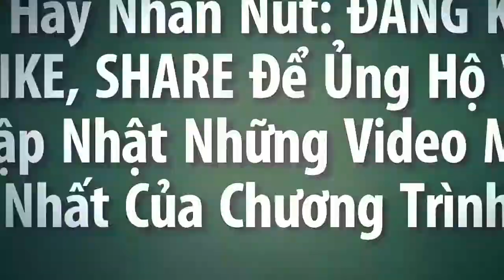Bọ cánh cứng Con đuông dừa hay Bọ dừa - Rhynchophorus ferrugineus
Bọ cánh cứng trong thế giới Côn trùng. Cận cảnh con đuông dừa hay bọ dừa khi đi du lịch thiên đường bảo sơn,
Sản phẩm của Vườn Thảo dược Thanh Tân
Rhynchophorus ferrugineus is one of two species of snout beetle known as the red palm weevil, Asian palm weevil or sago palm weevil. The adult beetles are relatively large, ranging between two and four centimeters long, and are usually a rusty red colour—but many colour variants exist and have often been classified as different species (from wikipedia.org)
Trân trọng thông báo:
Hạt đậu rồng Chữa bệnh đau dạ dày hiệu quả sau 2 tuần lễ. Hiện chúng tôi thu hoạch được một lượng hạt dùng để làm giống!
🎁🎁🎁XIN GỬI TẶNG CHO CÁC BẠN NÀO CÓ NHU CẦU TRỒNG LOẠI CÂY NÀY

Sản phẩm cua Vườn thảo dược thanh tân. (thaoduocthanhtan)